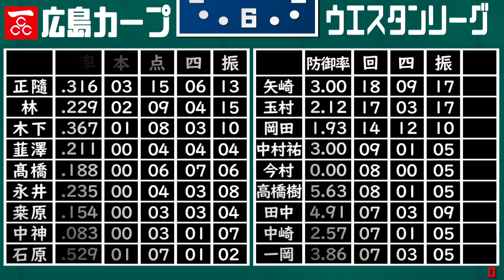広島カープ２軍8 1イニング12得点！5連勝で首位！木下隠れ首位打者！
【広島カープウエスタンリーグ８】「小園1軍昇格即スタメンでタイムリー」やっとベンチが重い腰を上げましたね。打てなくてもしばらく様子を見てほしいです。羽月も持ち味出してたし地元で散々でしたが2人が一筋の光明でした。あとは正隨、玉村だ。

★通常月曜・金曜の夜に更新！

【素材提供】
ニコニ・コモンズ様